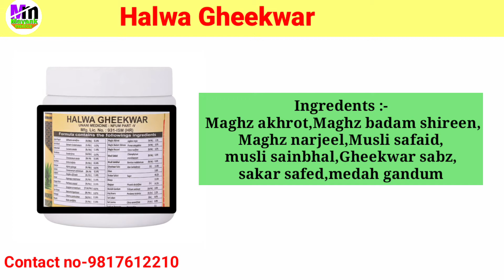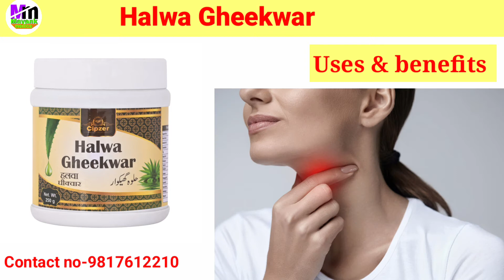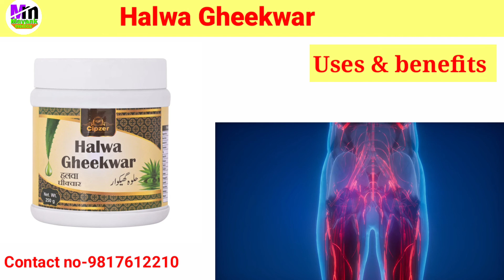Arthritis, जोड़ो की सूजन, दर्द को ठीक करे -Halwa Gheekwar | halwa gheekwar ke fayde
Your queries-
halwa gheekwar ke fayde
cipzer gheekwar ke fayde